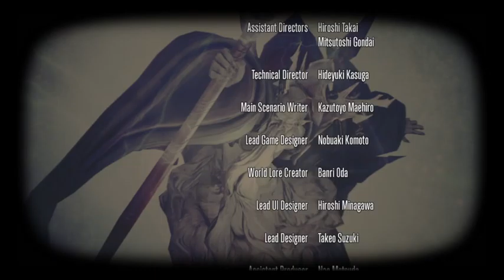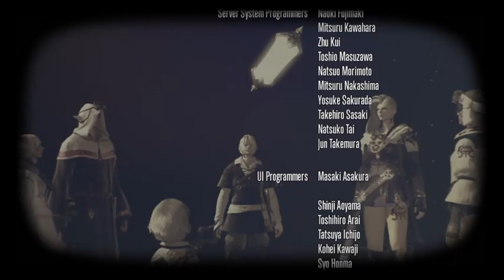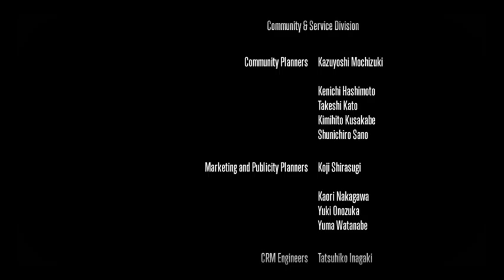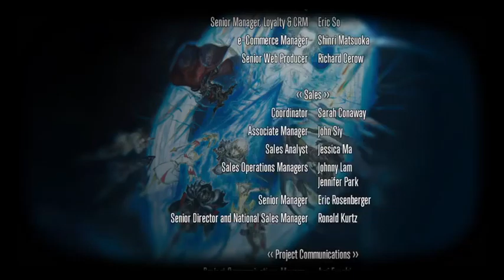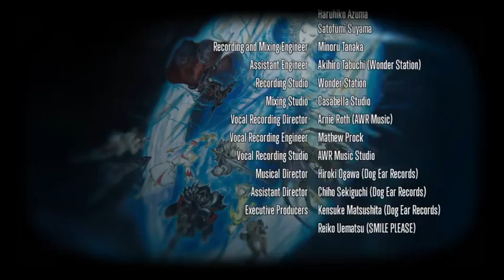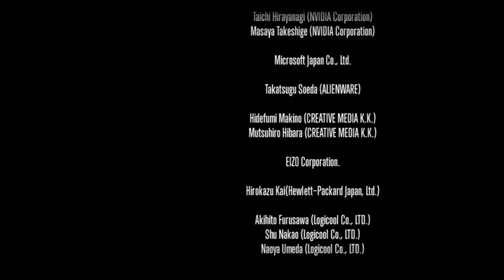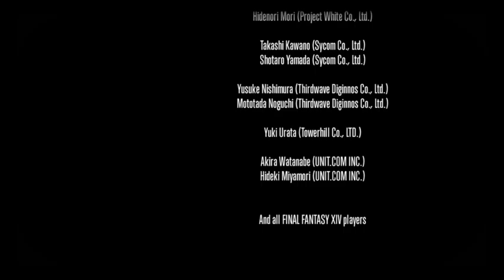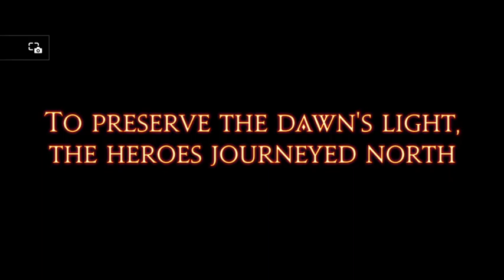Final Fantasy XIV 2.5 Before The Fall part 13last part. MAJOR SPOILERS